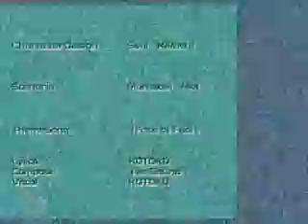BALDR FORCE EXE 主題歌 Face of Fact (Full ver.)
ニコニコからだＺＥ☆